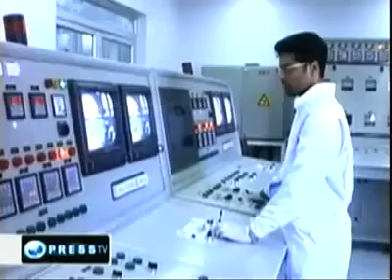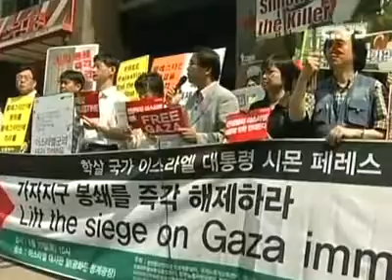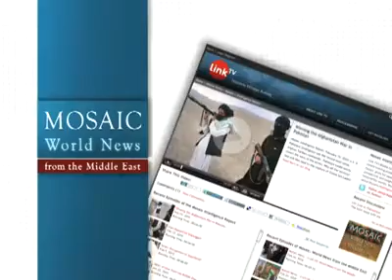Mosaic News - 6/10/10: World News From The Middle East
"Iran rejects new U.N. sanctions," Al Jazeera TV, Qatar
"Tel Aviv under fire at IAEA meeting," Press TV, Iran
"Iran's Green Movement one year after controversial election," Future TV, Lebanon
"Taliban bomber blamed for Afghan wedding carnage," Al Arabiya TV, UAE
"Obama announces $400 million in additional Palestinian aid," Dubai TV, UAE
"Israel lifts ban on snack foods, sweet drinks for Gaza," BBC- Arabic
"Kurdistan parliament demands an end to Iranian shelling," Al-Iraqiya TV, Iraq
"Woman sets goal to reach 1,000 pounds," Jordan TV, Jordan